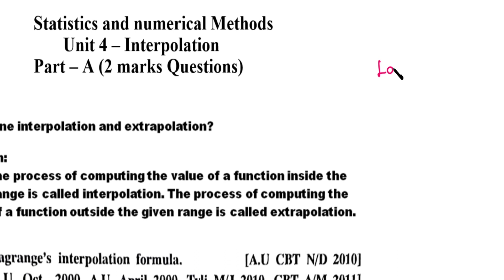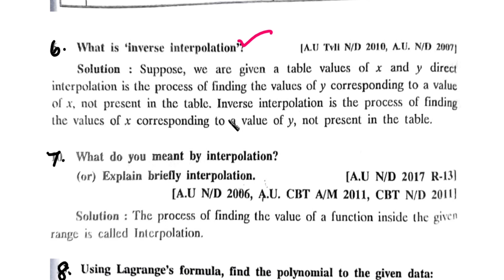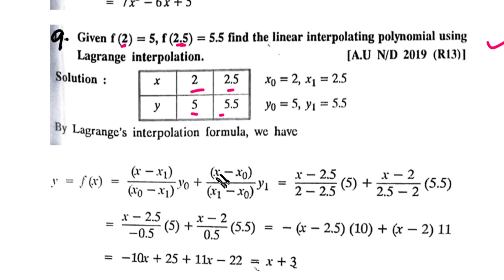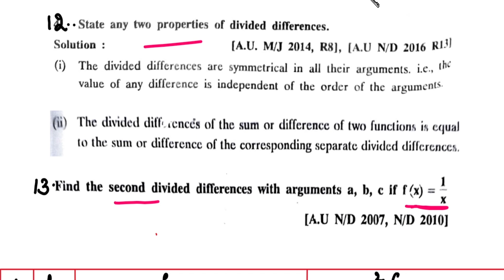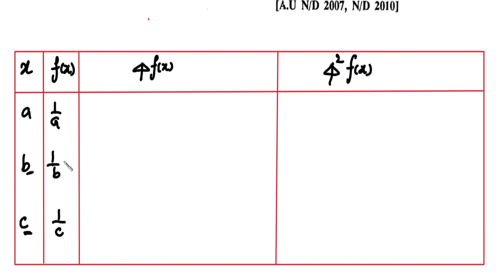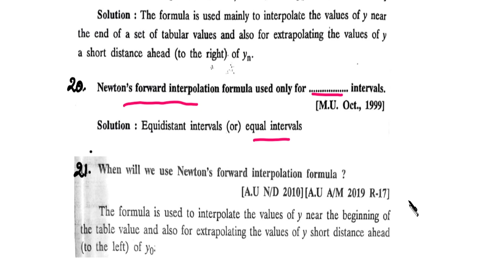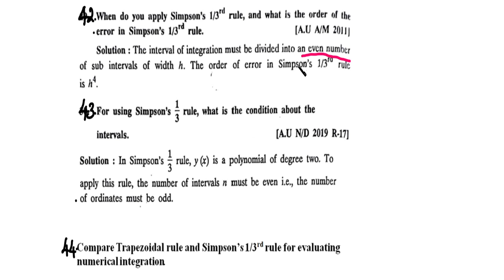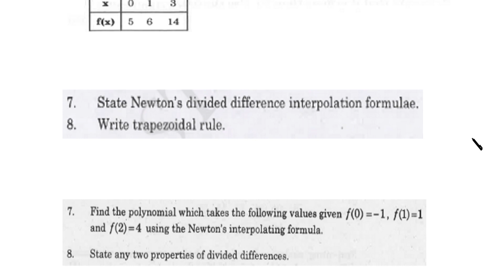SNM | Unit 5 | Numerical Differentiation and Integration Important part - A questions